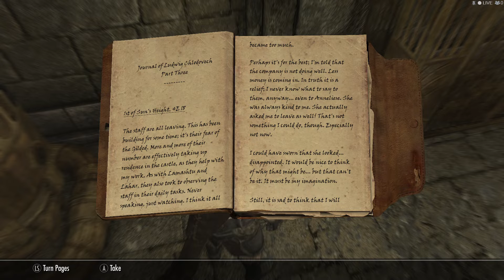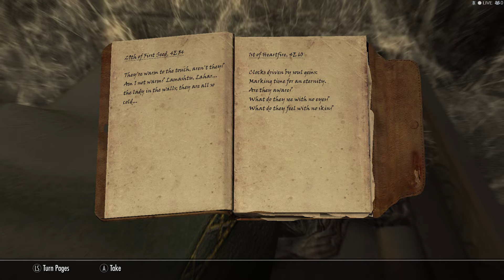Skyrim Special Edition 2021 modded exploring the creepy dungeon and reaching clockwork castle.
duneon exploration creepy and clock work castle